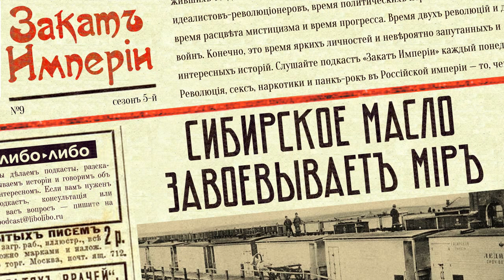Сибирское масло завоёвывает мир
🥛 Четверть всего сливочного масла в мире до революции производилось в Сибири. Доходы от его экспорта превышали доходы от добычи золота. При этом сибирские производители прошли этапы от дикой масляной лихорадки до офиса в Лондоне и иностранных инвестиций. Этим успехом российские маслоделы большего всего были обязаны одному человеку: Александру Балакшину
0:00 Приглашение на лекции
1:28 Ретрофутуризм: Бостон в 2000-м году
4:41 Александр Балакшин
10:44 Молочный сепаратор
12:54 Транссибирская магистраль
16:37 Масляная лихорадка
20:25 Съезд маслоделов
26:44 Союз Сибирских маслодельных артелей
30:29 Офисы в Европе

Выпуск редактировала Катерина Серебренникова

Источники:
Медведев А. Ю. и др. (составители), Картина маслом… Из истории сибирского маслоделия. 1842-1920. Документы и материалы
Дмитриев А., Из истории сибирского масла
Васильева А.М., Курганское купечество (конец XVIII – начало ХХ века)
Бердникова Е., Масло как мечта
Газета «День» №109 (907) от 22 апреля 1915